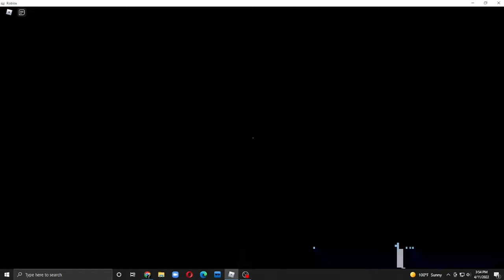The mimic | book2 | All jumpscares